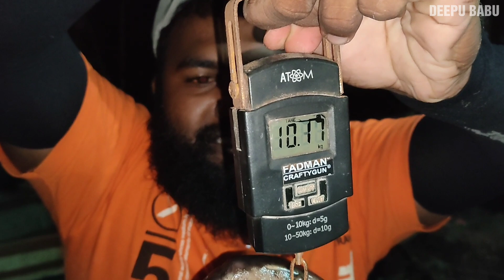ഇത്രയും വലിയ കാരിയെ നിങ്ങൾ കണ്ടിട്ടുണ്ടാവില്ല😳😱|Kerala fishing|DEEPU BABU